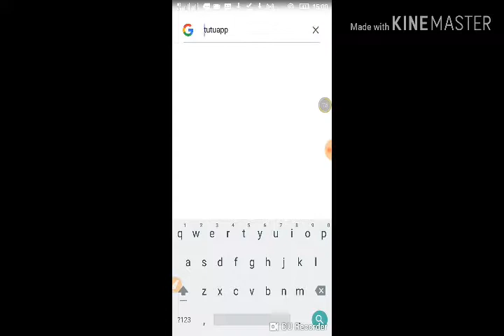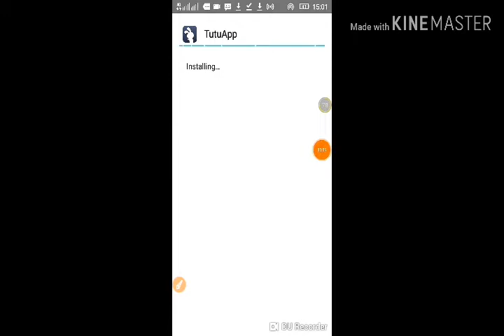How to download TuTu App for free on iOS and Android